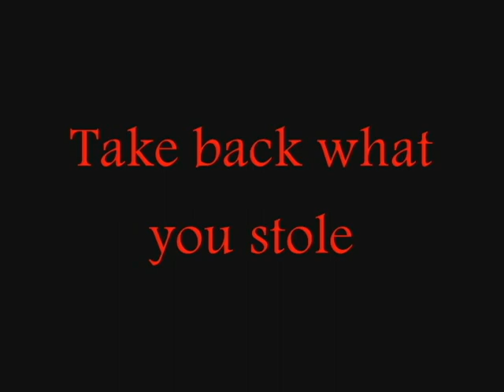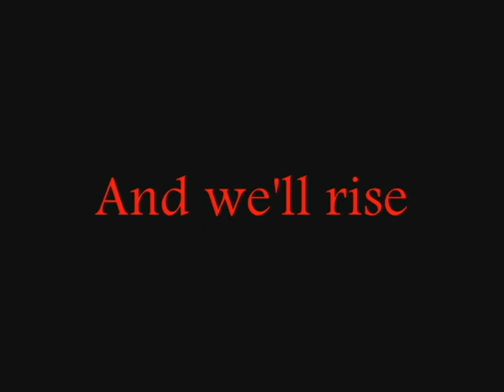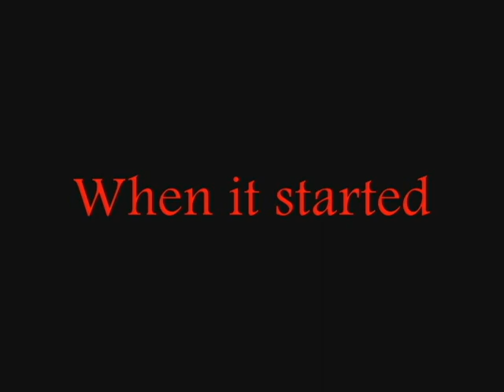From Shadows (Black Trailer) by Jeff Williams with Lyrics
From Shadows by Jeff Williams with Lyrics!
From RoosterTeeth's animated series RWBY, Black Trailer